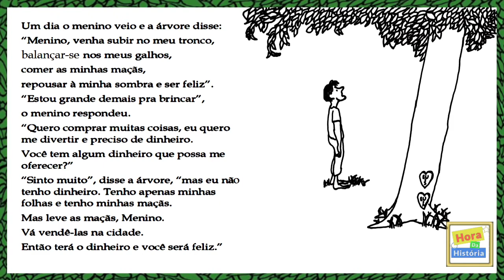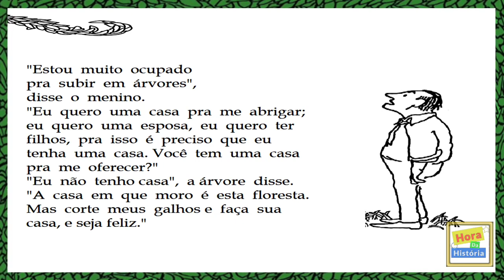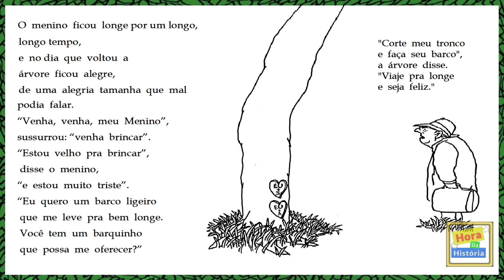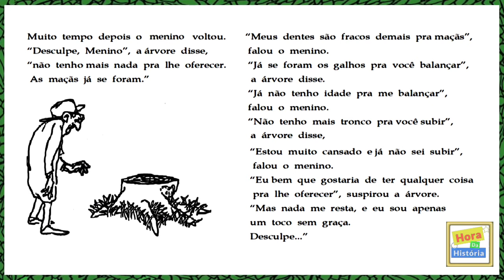A árvore generosa | Historinha Infantil | Áudiobook | Leitura do livro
Autor: Shel Silverstein
Tradução: Fernando Sabino
Narração: Professora Eliane Maria Ferreira
Editora: Companhia das Letrinhas

Sinopse: A árvore  generosa é uma fábula em preto e branco sobre amizade,
a consciência ecológica é a passagem para a vida adulta. Os esteitos  laços
que aproximam o menino e a árvore transformam-se  pouco  a  pouco,    em distância e silêncio. Ela sempre acolhe e oferta; Ele tudo pede e retira...

Canal destinado ao público Infanto Juvenil, com lindas histórias narradas numa simples linguagem para o entendimento dos pequenos e dos grandinhos.

Agradeço de coração os já inscritos e para quem ainda não conhece o canal Hora da História
Inscrevam-se e deixem o seu jóinha 👍 para o fortalecimento do mesmo. Sempre haverá novas historinhas encantadoras.
Venham conhecer...é só apertar o Link abaixo será um prazer em ter você lá conosco.